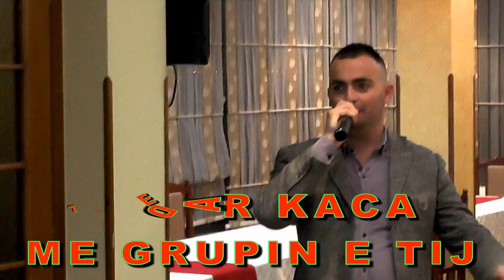MBREMJE MUZIKORE DURRSI 2018 = KQYRNI SHOQE QKA KA RRIT NANA